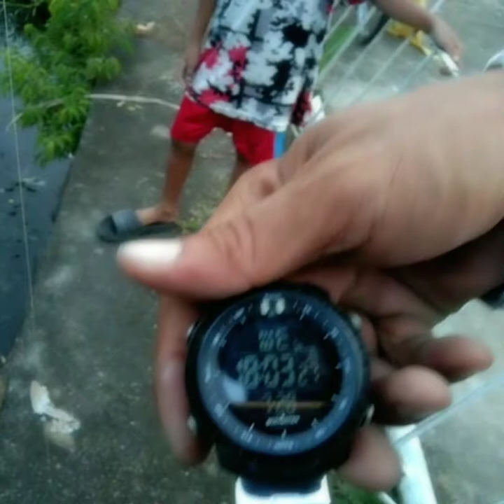snakehead street fishing, Tacloban Leyte Philippines,